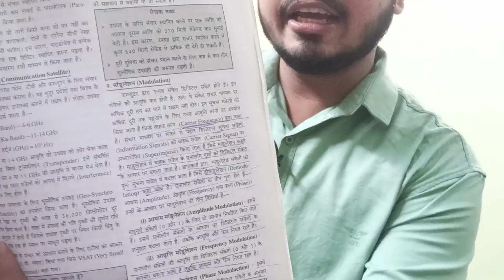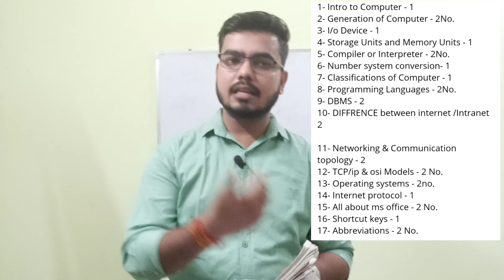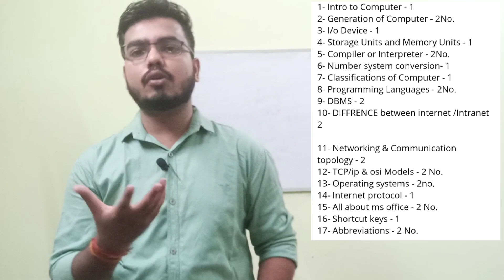Best Book to clear Computer for RRB PO MAINS | STRATEGY TO CLEAR COMPUTER SECTION